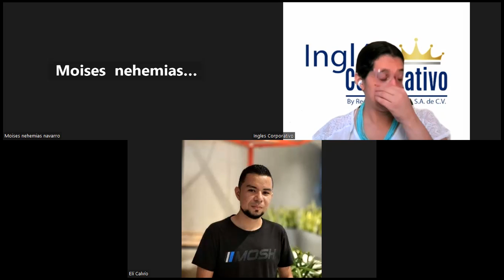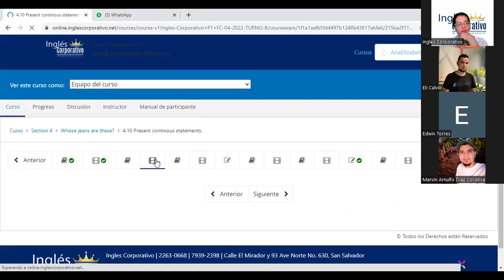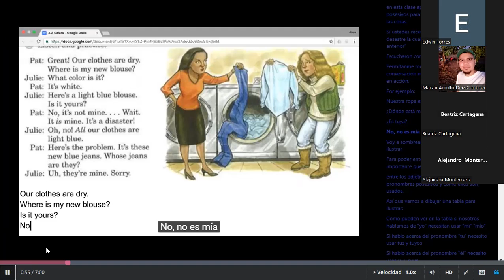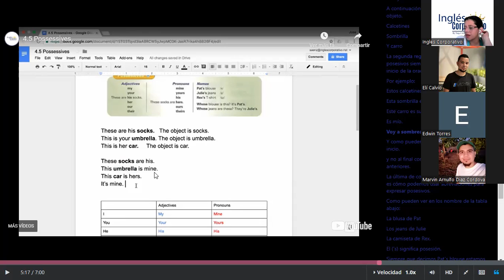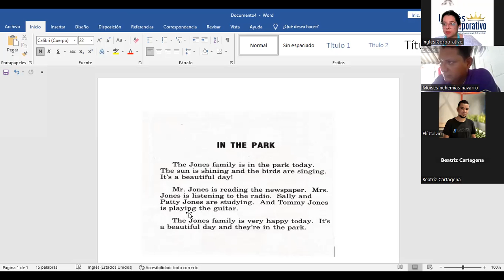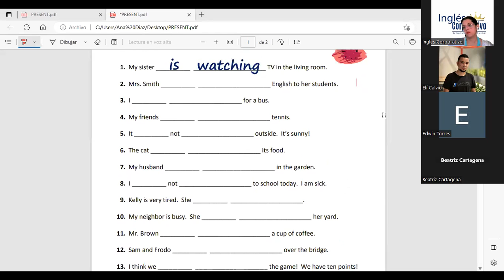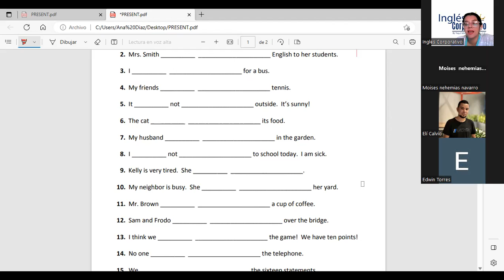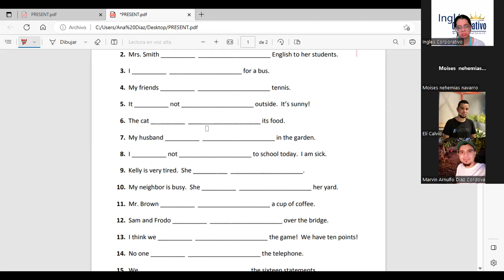SESION 12-5-5-2023-P1-19-TEXTILES-TURNO-B-04-23 -Díaz-Possessive pronouns-writing activities